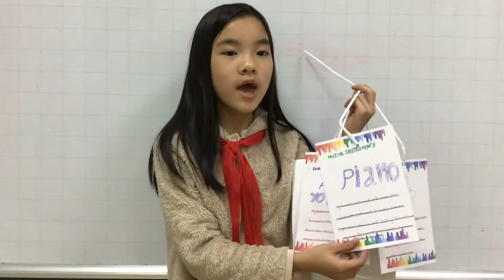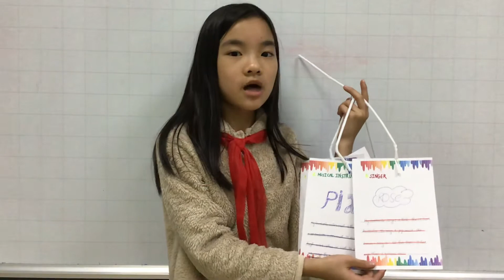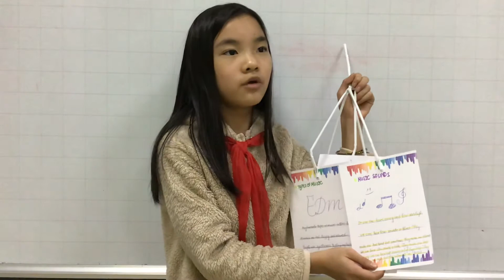CEC_Discover 2N_Hà Phương_Mini project number 7_Music instrument